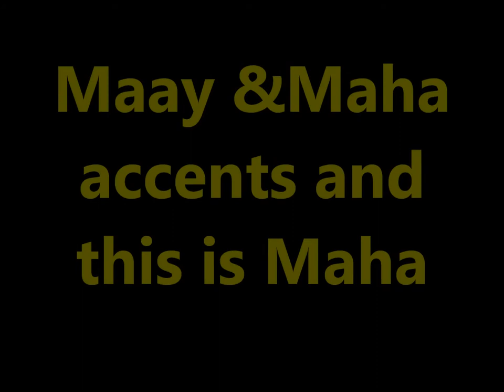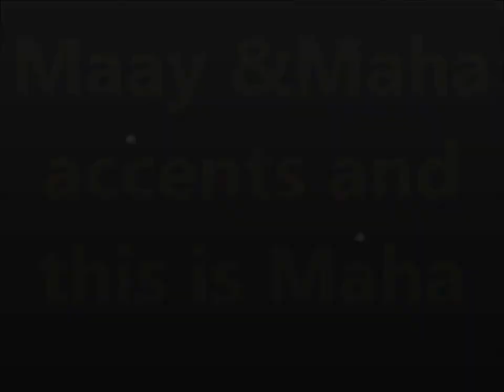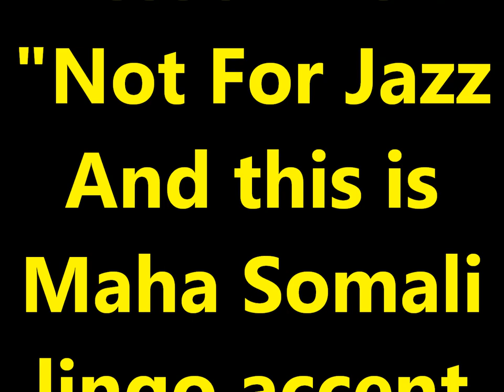Practice and Progress 10 Maha accent Ustad Adam "Warfidiyeenka shantasoomaaliya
This is New Concept English Book Practice and Progress Lesson Ten "Not for Jazz" into Somali language Maha accent by the explanation voice editorial chief Teacher Adam.